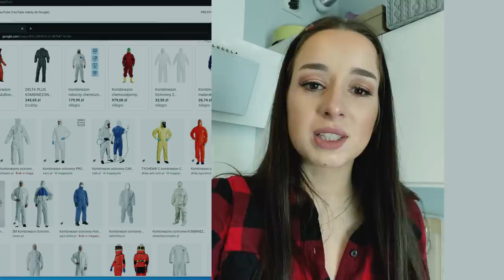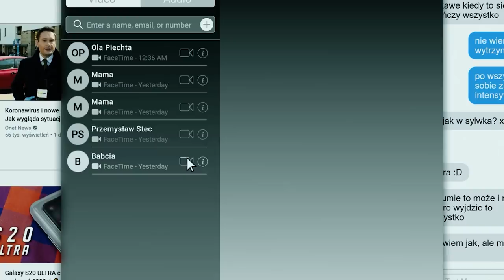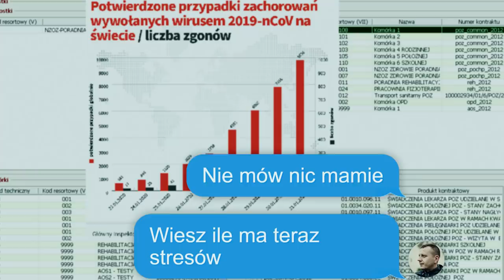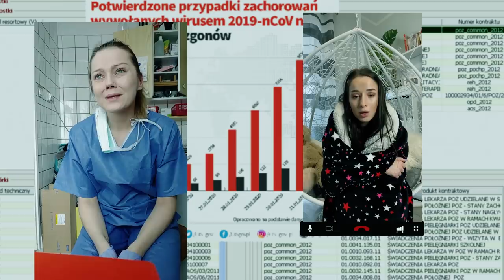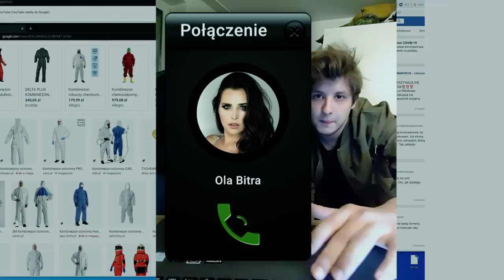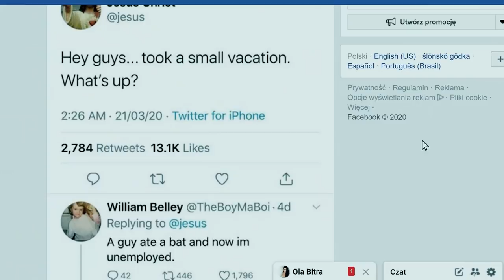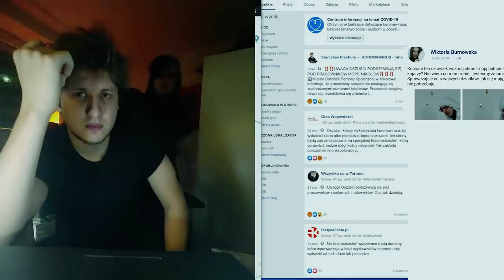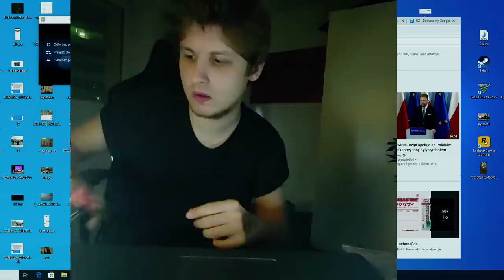KRADZIEŻ NA WIRUSA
Wystąpili: Ola Nowak,Karol Osentowski, Karol Jankiewicz, Sylwia Lipka, Arek Detmer, Gabriela Detmer, Elżbieta Studniarek, Gabrysia Ambroziak
Film zrealizowany telefonami bez kontaktu z aktorami. Dyrektor kreatywny Miłosz Łaski, Reżyseria/montaż: Reżyser Życia.  Scenariusz: Miłosz Łaski, Reżyser Życia, Karol Osentowski, Karol Jankiewicz. Animacje: Artur Syc
Sprawdź Fundusz Sprawiedliwości, który pomaga osobom pokrzywdzonym przestępstwem.